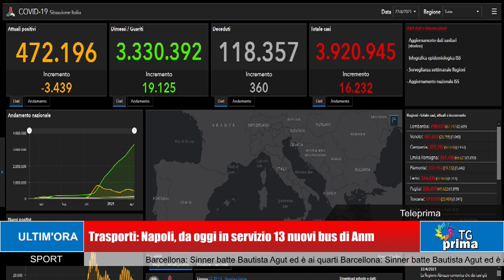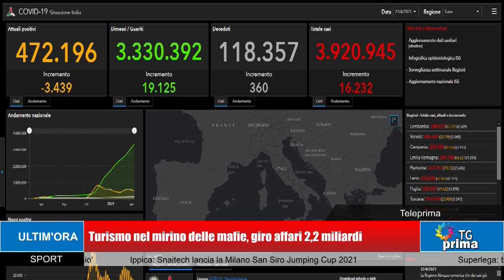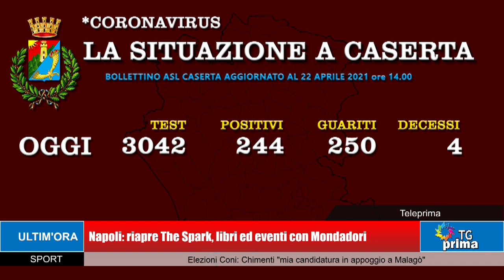TG Prima Ore 13:30 (23-04-2021)